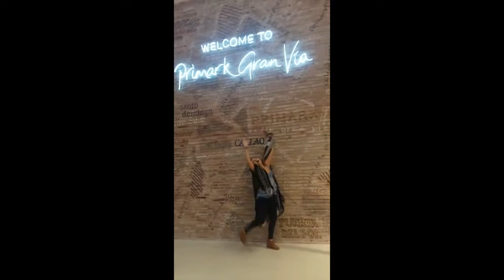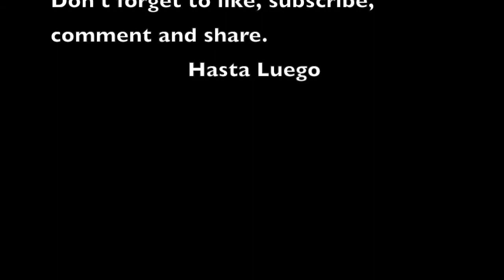Vlogg #2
So for our 3rd video we decided to do a Vlogg again. this vlogg has been recorded over the past month. We have recorded footage from Real Madrid vs Espanyol's match at Estadio Santiago Bernabeau and Ellie Gouldin's Delirium World Tour at Palacio Vistalegre, the Cabalgata during Reyes and other shenanigans at school, the city etc.

Hasta Luego